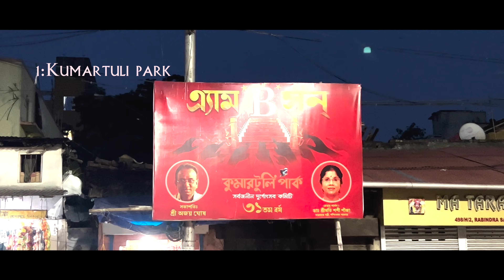Top 5 Durga Puja Of North Kolkata 2023 | Pre Pujo Parikrama 2023 | উত্তর কলকাতা সেরা ৫টি পূজা ২০২৩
Pre-Pujo Parikrama Vlog 3: North Kolkata
1: Kumartuli Park
2: Kumartuli Sarbojanin
3: Baghbazar Sarbojanin
4: Ahiritola Sarbojanin
5: Sreebhumi Sporting Club